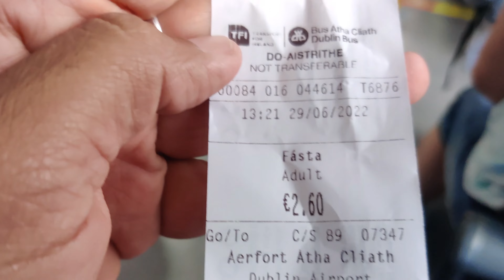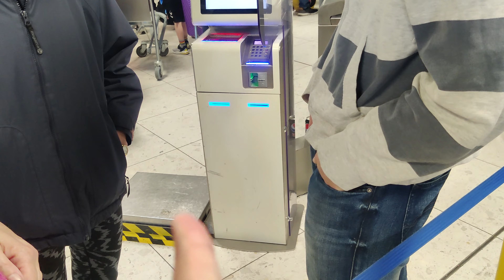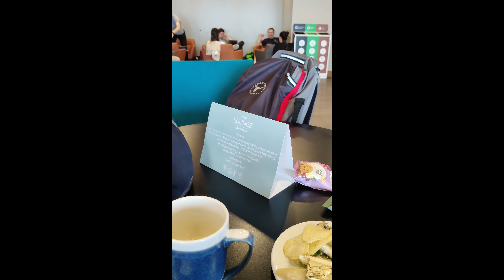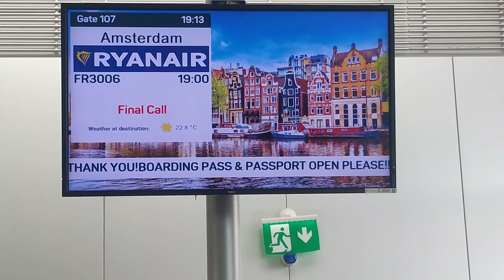DUBLIN TO AMSTERDAM WITH HARDIK PANDYA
This Video Is About How We Travelled To Amsterdam From Dublin.

Audio Credit: